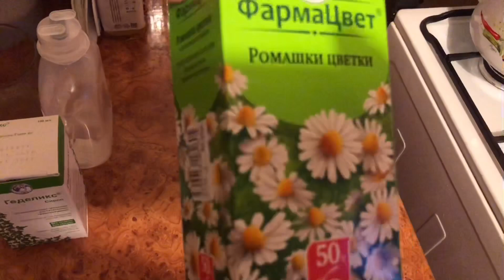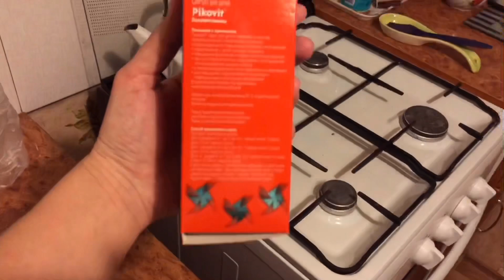VLOG:ПОМОГАЮ МУЖУ ДЕЛАТЬ РЕМОНТ//ДЕНИС ПРИШЁЛ В ГОСТИ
Всем привет)снимаю влоги о своей жизни,готовка,иногда мукбанги!
Поддержите мой канал все очень просто:
Ставьте колокольчик 🔔
И пишите комментарии,чем больше тем лучше👐